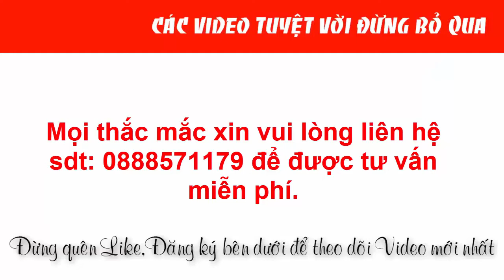Máy cưa vòng mini, lưỡi cưa hợp kim, máy cưa vòng, lưỡi cưa vòng.